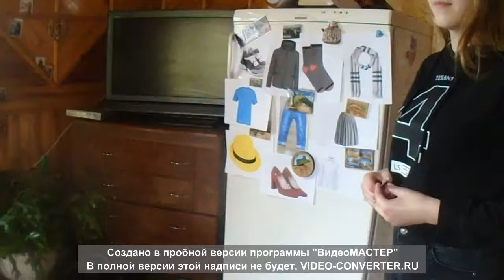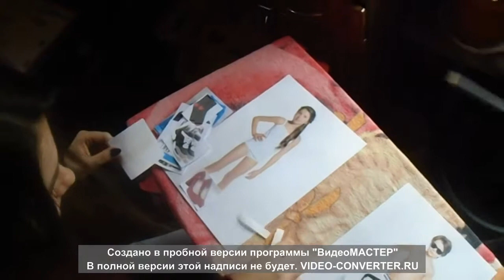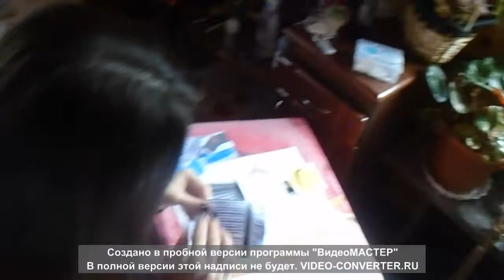Clothes_Рибенчук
Precarpathian University
Ukraine
Прикарпатський університет
(с) Писачка, 2018